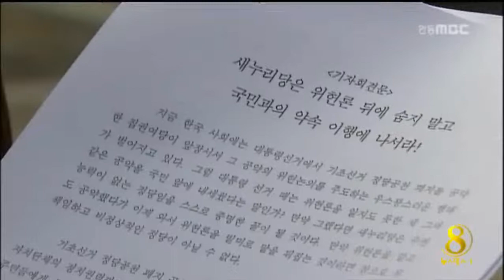[안동MBC뉴스]시민단체,정당공천제 폐지 촉구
2014/01/22 15:40:59    작성자 : 이상원

           ◀ＡＮＣ▶
새누리당이 6월 지방선거에서
'기초선거 정당공천 폐지 위헌론'을
내세우며 정당공천을 유지를
기정사실화하고 있습니다.

지역 시민사회단체들이 거세게 반발하고
있습니다.

이 상원 기자가 보도합니다.
           ◀ＥＮＤ▶

           ◀ＶＣＲ▶
지방분권운동 대구경북본부,대구경실련,
체인지 대구 등 지역 시민사회단체는
오늘 기자회견을 갖고
"새누리당은 대선공약인 기초선거 정당공천
폐지"를 즉각 이행하라고 촉구했습니다.

           ◀ＳＹＮ▶
새누리당은 위헌론 운운하지말고 하루속히
정당공천 폐지를 추진하라!
(추진하라! 추진하라! 추진하라!)

기초선거 정당공천 폐지 위헌론은
새누리당이 기득권을 내놓지 않기 위해
헌법재판소의 결정을 자신들에게
유리하게 왜곡한 것이라고 비판했습니다.

           ◀ＩＮＴ▶
이창용 상임대표/지방분권운동 대구경북본부
"정당 표방제는 위헌 소지가 있다,이렇게
이야기한 것을 마치 정당공천이 위헌인 것처럼
자꾸 왜곡되게,허위사실을 국민들에게
호도하고 있는 것이다"

법조계에서도
위헌 여부를 검증하려면
국회가 가진 입법권을 통해
국민들에게 입법대안을 제시하고
각계의 의견을 수렴해
입법과정을 주도해야한다는 의견이

           ◀ＩＮＴ▶
이국운 교수/한동대학교 법학부
"새누리당 입장에서 본인들이 할 수 있는
최선을 다해서 일단 기초선거에서
정당공천 배제를 하기위한 법안을 제출하고,
그 법안에 어느 부분에 위헌소지가 있는지
따져가는 방식으로 논의를 하는 것이 옳다"

한편 전국 100 여 개 민관단체로 이뤄진
정당공천폐지 시민행동도
향후 대규모 집회를 지속적으로 열기로 해
'기초선거 정당공천 폐지'를 둘러싼
갈등의 골은 더욱 깊어질 것으로
보입니다.

MBC NEWS 이 상원 입니다.